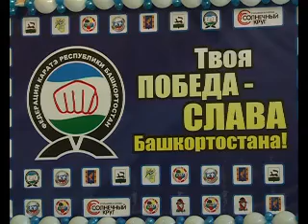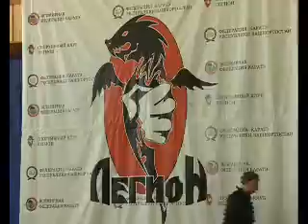АРИС Соревнования по каратэ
11 и 12 октября в Кумертау проходило открытое первенство по Каратэ «Надежды Башкортостана». В соревнованиях приняли участие более 200 спортсменов из Башкортостана, Оренбуркой области и Казахстана. Турнир выявил сильнейших каратистов во всех возрастных группах. Спортсмены с наилучшими результатами представят республику на всероссийских и международных соревнованиях.